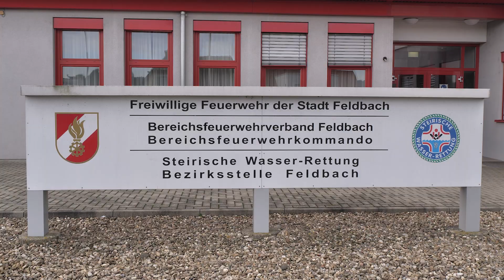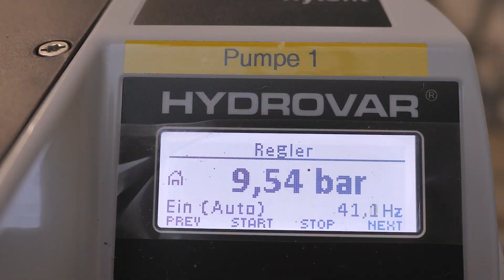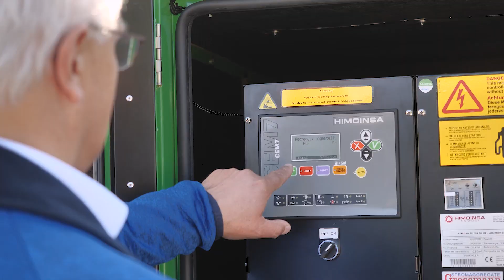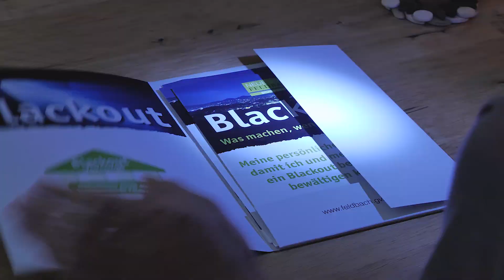Blackout Vorsorge in Feldbach | vulkantv.at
Bei einem Blackout muss man sich die Frage stellen: Was machen wenn‘s passiert?
Man weiß zwar nie wann es soweit ist, dennoch kann man sich darauf sehr gut vorbereiten.
Die Folgen eines Blackouts sind nur schwer vorstellbar. Um diese aber bestmöglich zu überstehen, bedarf es einer guten Vorbereitung und Zusammenarbeit. Denn nur gemeinsam kann eine derartige Lage bewältigt werden.
Alle Informationen dazu sind in der Blackout Info Sammelmappe der Stadtgemeinde Feldbach übersichtlich zusammengefasst.